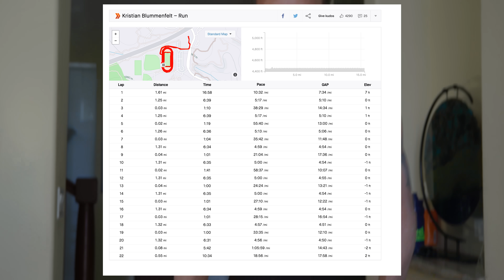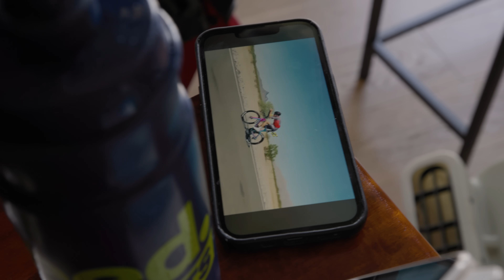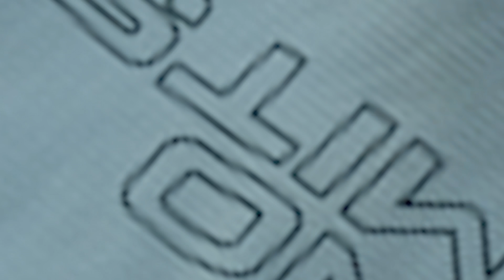Kona Vlog 4 || Double Threshold Day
Today was no joke. Between the brutal Kona wind and relentless heat, Lionel had his toughest training day yet. We’re out here trying to dial in every last detail, but days like this remind you that Kona can throw everything at you. From tough intervals on the bike to battling the elements on the run, it's all about staying focused and making the right adjustments.

Come along as we fight through the chaos that only Kona can deliver. This journey is only getting more intense as we count down to race day!